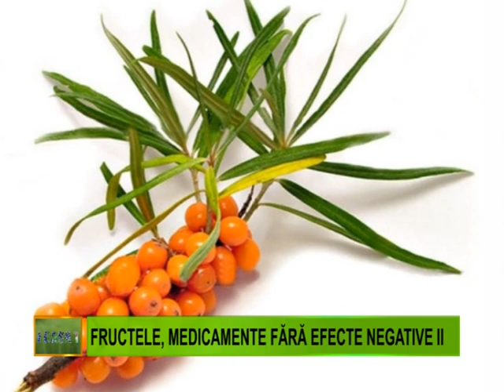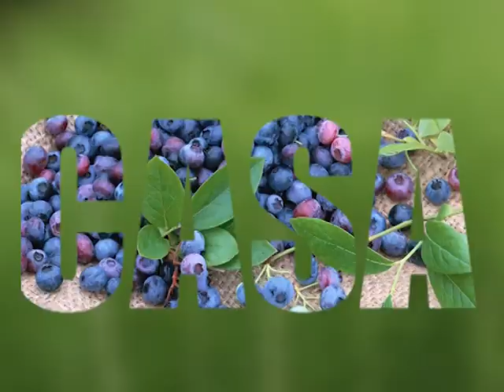DOCTORUL NATURII - FRUCTELE, MEDICAMENTE FĂRĂ EFECTE NEGATIVE - PARTEA A DOUA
Noua serie de emisini „Doctorul Naturii”. Invitata permanenta: prof. dr. Maria Pop, specialit in terapia cu plante. Incercati noile sucuri 100% naturale de la Hypericum Impex. Produsele pot fi achizitionare din farmaciile locale Hypericum (Doctorul Naturii), dar se pot comanda si online pe